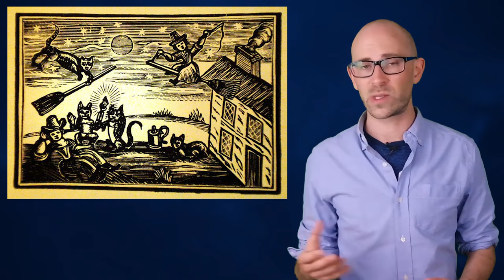Why Black Cats Are Considered Bad Luck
In this video:

Black Cats weren’t always the butt of superstitions, feared, or even considered bad luck.  In fact, in early Egyptian times, dating back as far as 3000 BC, cats (including black ones) were the rock stars of the animal world, held in high esteem; to kill one was considered a capital crime. It wasn’t until  the middle-ages in Europe that the black cat’s rock star status started to go downhill as they began to be associated with so-called witches. The hysteria of witches practicing black magic had just hit Europe and alley cats were often cared for and fed by the poor lonely old ladies (funny how some things never change) later accused of witchery.